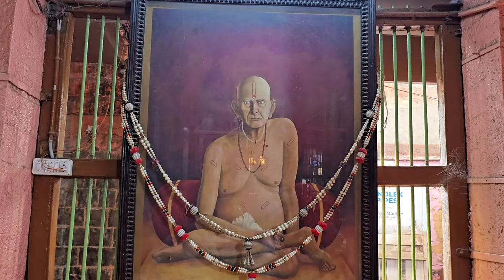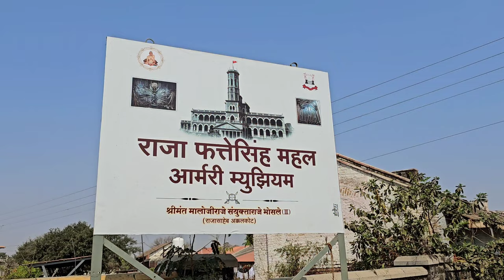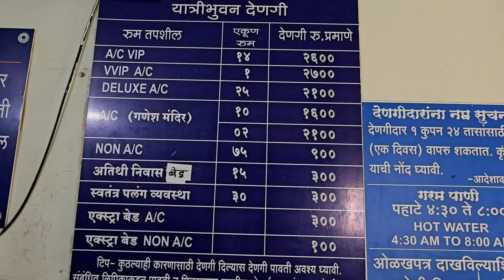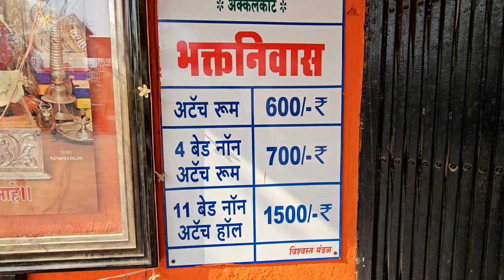Akkalkot Darshan | Swami Samarth Akkalkot Maharashtra Complete Tour Guide Vlog | Akkalkot Yatra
Swami Samarth Maharaj Darshan Akkalkot Maharashtra Complete Information | Akkalkot Darshan

Akkalkot Located In Maharashtra State For Akkalkot Nearest Railway Station Is Akkalkot Road Railway Station & Solapur Railway Station
 In This Akkalkot Video I will Give Complete Information About Akkalkot Darshan Yatra

Places To Visit In Akkalkot

1. Swami Samarth Vatvruksha Mandir
2. Guru Mandir (Balappa Maharaj Math)
3. Shree Swami Samarth Samadhi Math
4. स्वामीभक्त श्री चोळप्पा महाराज जीका घर
5. Khandoba Mandir ( swami samarth pratham agaman sthan)
6. Akkalkot Palace
7. Prasadalay
8. Shri Swami Samarth Vatika ( Balodyan )

You're Queries:
Akkalkot Darshan
Akkalkot By Train
Akkalkot Samadhi Math
Akkalkot Yatra
Akkalkot Tour Guide Vlog
Akkalkot Swami Samarth Temple
Akkalkot Bhakta Niwas Room Booking
Akkalkot Prasadalay